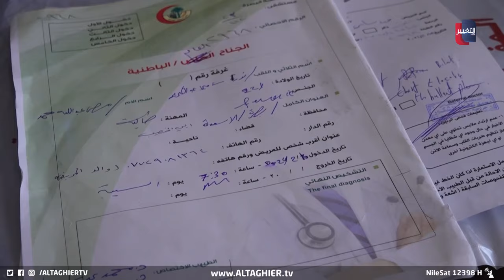قبل تخرجها بأيام.. رصاصة طائشة "تُنهي" مستقبل طالبة عراقية | تقرير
طلقة طائشة كادت أن تودي بحياة طالبة في كلية الهندسة بجامعة البصرة التي أصابتها وأودعتها في العناية المركزة بسبب الإطلاقات العشوائية.
موقع قناة التغيير الفضائية  الالكتروني